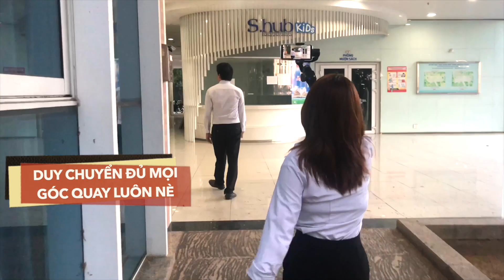Một buổi tập quay TVC quảng cáo tại Brandee